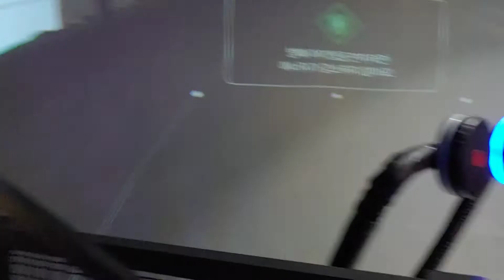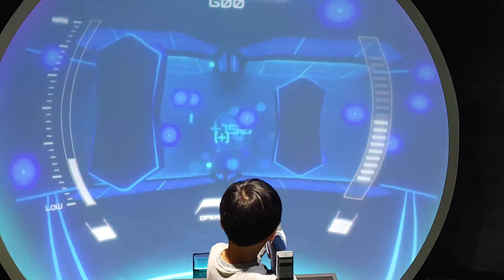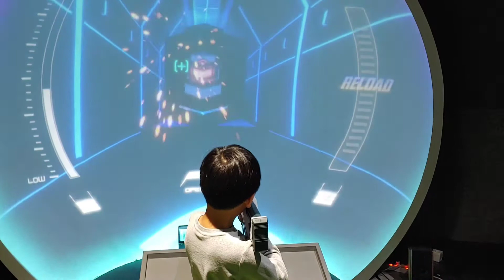KliveX 롯데백화점광복점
KliveX 롯데백화점광복점이 새로 생겼었는데 2019년 12월 드디어 저희도 체험을 했습니다.
나름 동영상을 만든다고 만들었는데 아직 동영상 편집에 익숙하지 않아서 자막도 없고 미흡합니다.
그래도 재미있게 봐주시고 좋아요 구독 버튼 부탁드립니다.